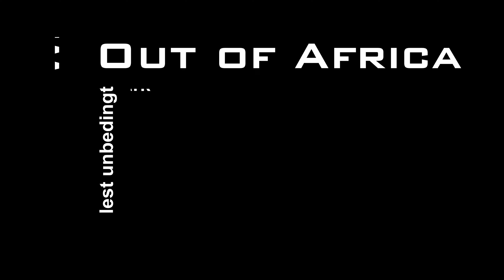Karen Blixen in Rungsted - Out of Africa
Herzlich Willkommen zurück in Dänemark. Ich habe neben Lyngby und Kopenhagen dieses Mal auch Rungsted besucht. Dort gibt es eines der interessantesten Museen Dänemarks zu sehen: das Kran Blixen Museum in Rungsted, Das Museum selbst ist zwar klein, aber fein und der Park hinterm Haus dafür um so größer ...
Wer Karen Blixen noch nicht kennt, lest unbedingt: Out of Africa! Das Buch hat sie unter ihrem Pseudonym Isak Dinesen geschrieben.